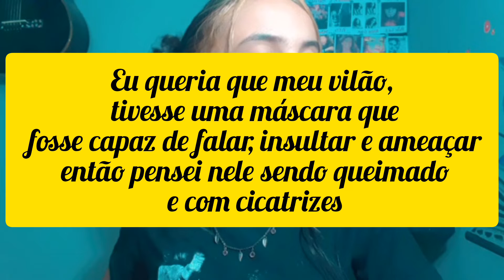FREDDY Krueger, TUDO que você NÃO sabe!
A maior parte das pessoas morre de medo de ter pesadelos ,mas pior que isso,só mesmo morrer de verdade durante um pesadelo .
oi pessoal sejam bem vindos ao BOOK BRUXA  e nesse vídeo vocês vão saber TUDO SOBRE a HISTÓRIA do FREDDY Krueger e sobre a história real que inspirou o diretor wes craven a criar os FILMES "hora do pesadelo"
A história é assustadora
E também muito triste.

siga nosso Instagram @book_bruxa
Instagram pessoal é @Camilabiah